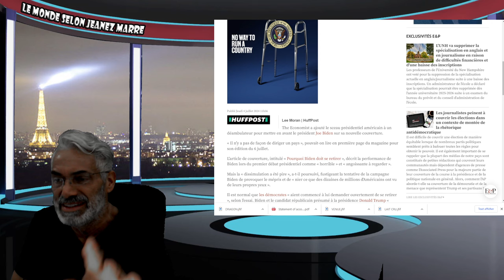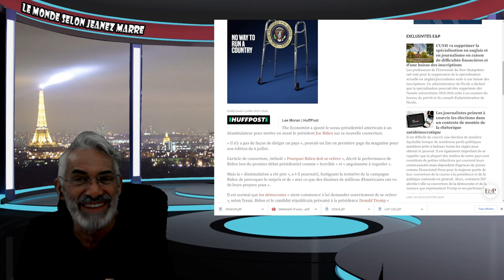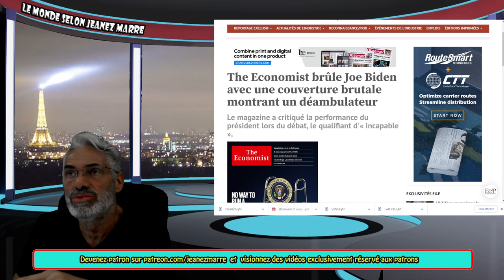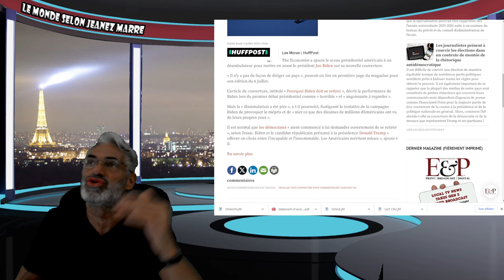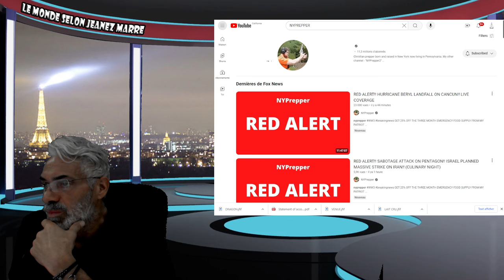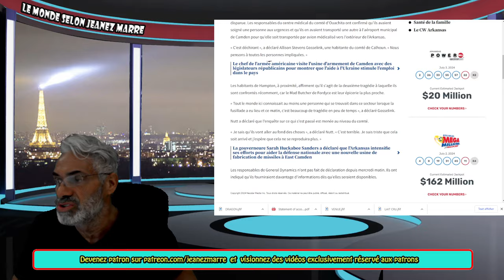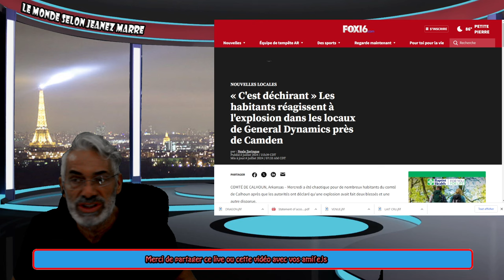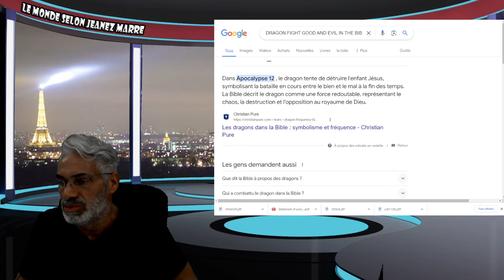WOW; EXCLUSIF;DERNIÈRE HEURE; LA PAGE COUVERTURE DE 'THE ECONOMIST' ANNONÇE QUELQUE CHOSE DE GROS